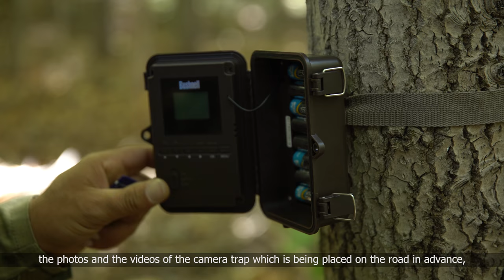WWF Leopard Caretakers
The video is telling about the WWF Leopard Caretaker network which consists of enthusiastic volunteers from local communities. Caretakers make regular visits to adjacent areas of the community and perform field research and observations, installing cameras and carrying out other activities.